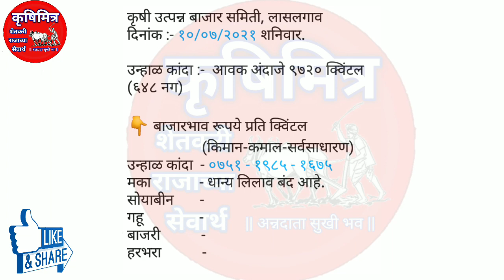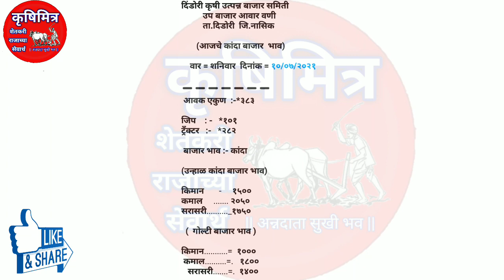10.07.2021 नाशिक जिल्ह्यात कांदा भावात मोठा बदल, पहा कसा निघाला आज भाव | kanda bhav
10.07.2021 नाशिक जिल्ह्यात कांदा भावात मोठा बदल, पहा कसा निघाला आज भाव | kanda bhav | कांदा भाव

Kanda bajar bhav today , kanda_bajar_today , Kanda bajar bhav ,Kanda bhav ajacha , market bhav today ,Kanda bhav today , Kanda market bhav, ajacha Kanda bajar

Kanda bajar bhav Nashik ,today onion market rate Maharashtra , Kanda bajar bhav Maharashtra ,pyaj bhav today ,krushimitra kanda bhav today ,krushimitra ,  kanda bhav ,कृषीमित्र,कांदा बाजार भाव , कांदा बाजार भाव आजचे ,नाशिक जिल्ह्यातील कांदा बाजार भाव ,कांदा बाजार भाव आजचा , नाशिक जिल्ह्यातील आजचे कांदा बाजार भाव , प्याज का भाव आज का , आजचे कांदा बाजार भाव महाराष्ट्र ,कांदा बाजार भाव नाशिक माझा कृषिमित्र कांदा बाजार भाव ,आजचे कांदा बाजार भाव महाराष्ट्र , कृषिमित्र चैनल ,कृषीमित्र यूट्यूब चैनल , महाराष्ट्रातील मुख्य बाजार समितीचे कांदा भाव ,कांदा भाव आजचे , प्याज बाजार भाव,